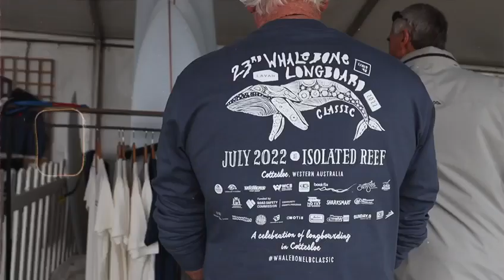23rd Whalebone Longboard Classic 2022 | Day 2 Highlights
After a two-year-long hiatus, the 23rd Whalebone Longboard Classic returned to Isolated Reef in Cottesloe , with over 100 of Australia's best & most stylish big board surfers going head-to-head in some classic metropolitan longboard conditions.

Filmed and Produced: @saltdiaries